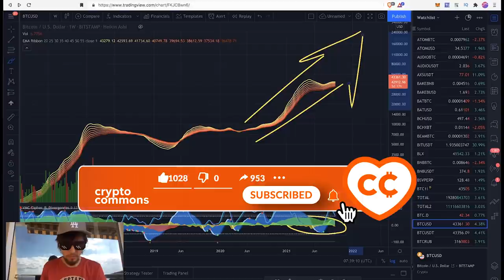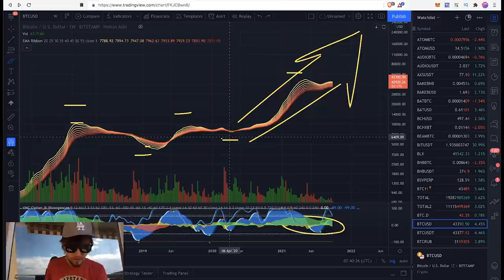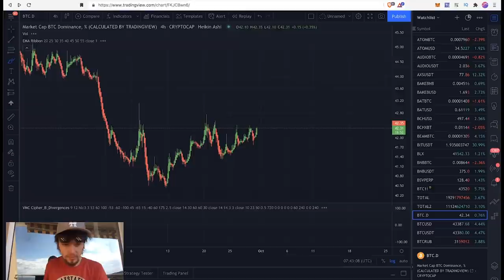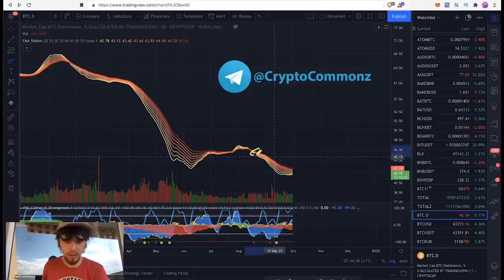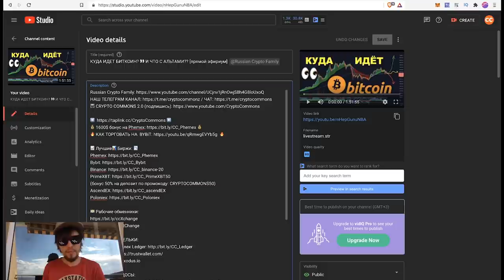БИТКОИН: БЫЧИЙ РЫНОК! 🐂 🚀 🌕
BTC: 1JcJgpSHbrRwgnvLeteXNfNXxLgpDuxyMP
ETH: 0xC8b0CF755bec8155D371676D77A579D7E15fd7eD
DASH: XuhZGGGezSEqnDq5ETBkiMc4ARfS6UxQAi
LTC: LfGpGJjkcrgZV12VNnQdEx79uHgeHSS8oG